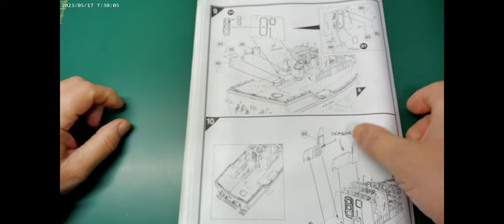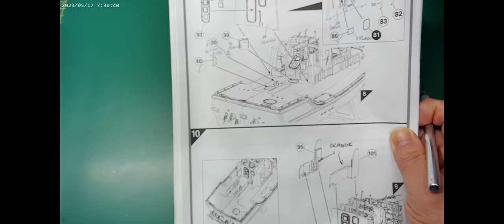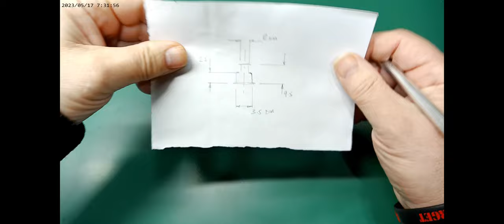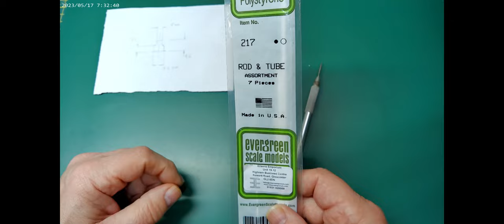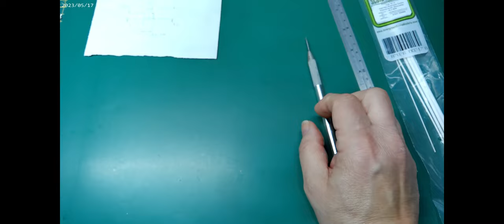Airfix 1/72 RNLI Severn Class Lifeboat – Part 4 – Cabin & sea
Hi All,
I am really grateful for your support and comments.